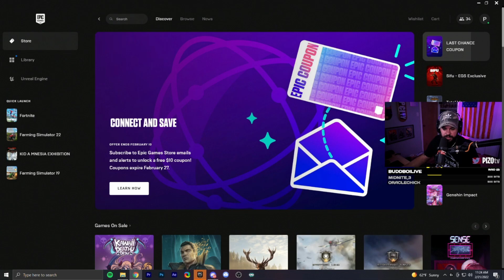We NEVER left Tilted Towers and Won 😬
Support a Creator: piz0 "With a zero"

When you land in Tilted Towers and end in Tilted Towers, it's quite an interesting round.

PIZO is mainly a Fortnite YouTuber who focuses on reviewing and buying every new skin and any new cosmetic that comes out in the Fortnite Item Shop. PIZO made "Before You Buy" videos popular in Fortnite. He shows you gameplay, sound tests and visuals of new items in game!